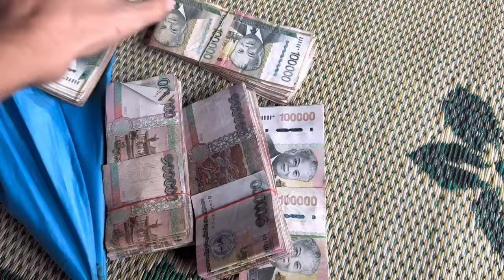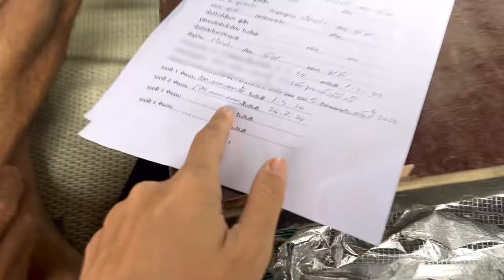Оплачиваем еще одну часть аренды. Договор и подписание по-лаосски. Птиц отказывается возвращаться.